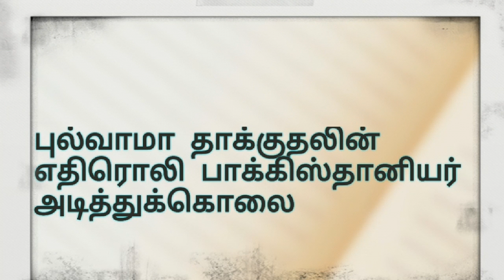இந்தியா பகுதி ஒன்று 21.02.2019***